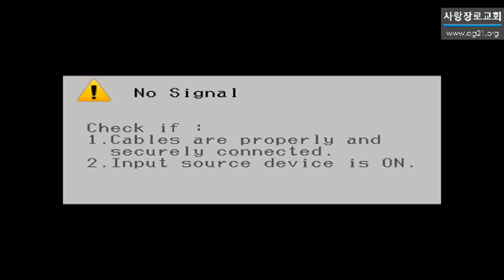아사왕(2), (역대하.15: ), 주일저녁예배(염창동사랑장로교회),김덕겸목사